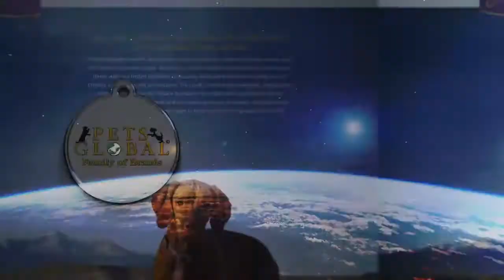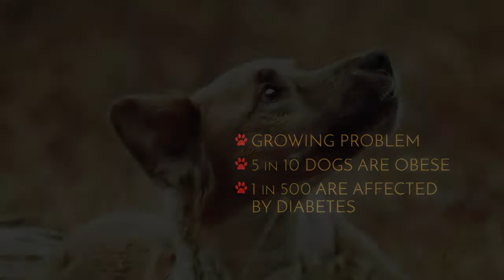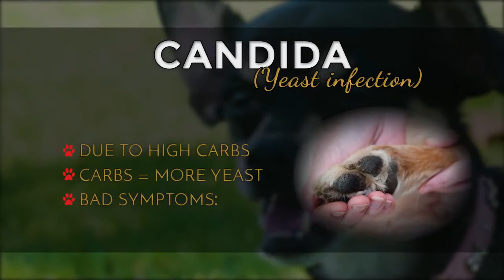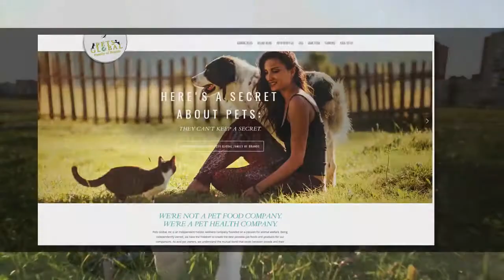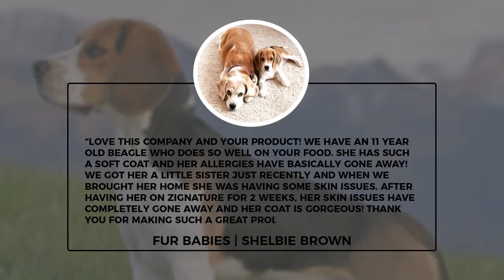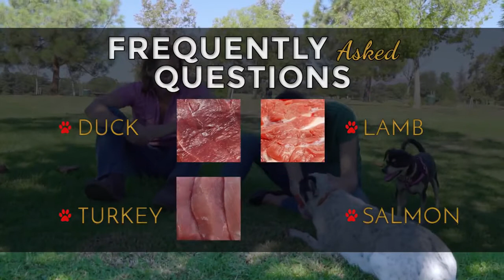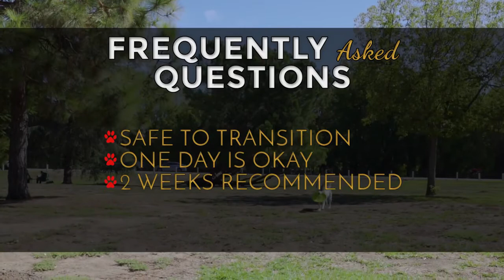Zignature Training Official Video 01/2021